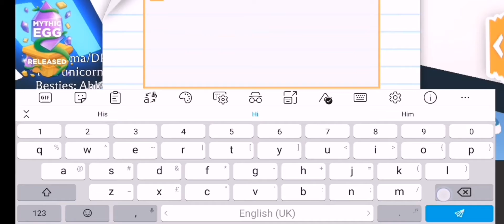Can we hit 200 subscribers...???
After 200 sub. My next goal is 350
So guys